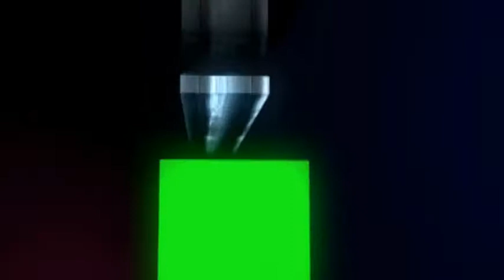Ricardo Montaner en la Expo Gan Hermosillo - Solo por un beso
Ricardo Montaner en la Expo Gan Hermosillo -- Jure que no iba a verte